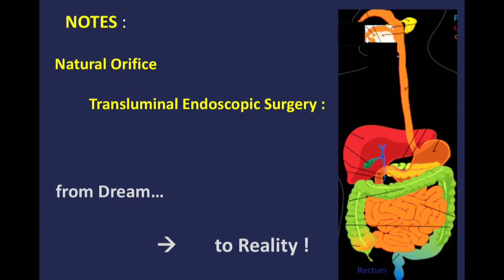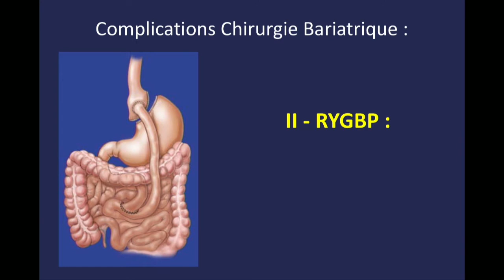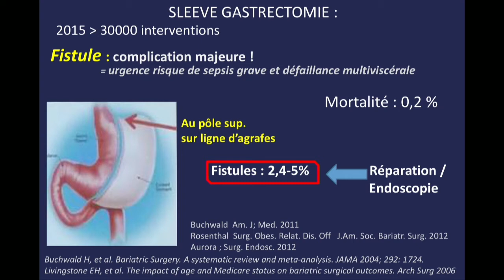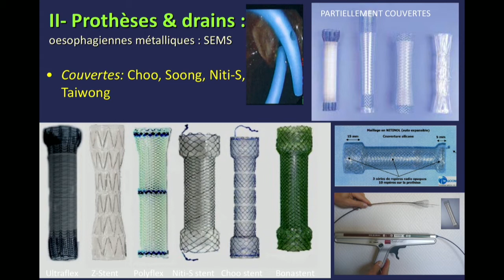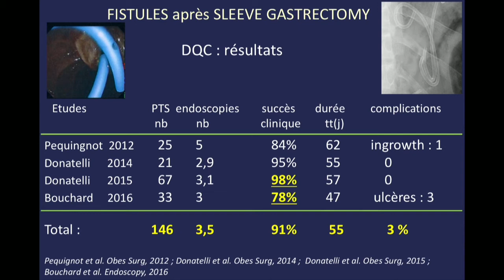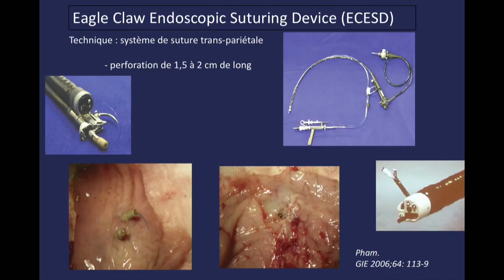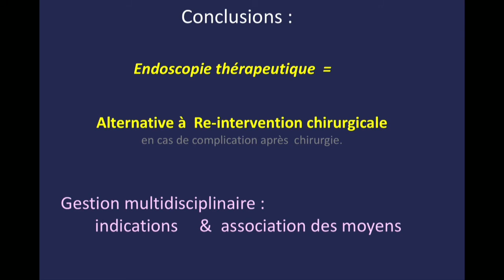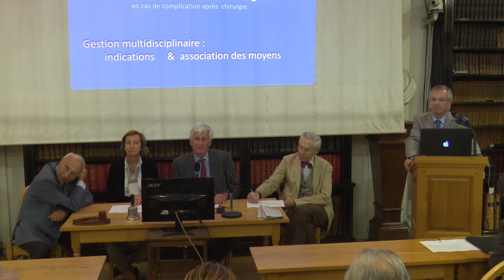Traitement endoscopique des complications de la chirurgie bariatrique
TRAITEMENTS INTERVENTIONNELS DES COMPLICATIONS DE LA CHIRURGIE DIGESTIVE

Séance Académie de Chirurgie du mardi 18 octobre 2017